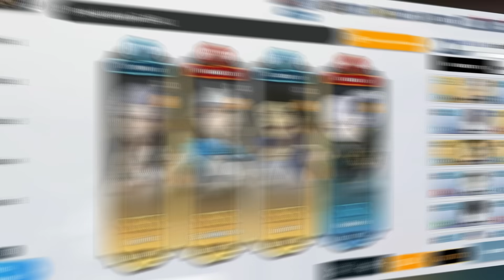Essa é A MELHOR Equipe Para FARMAR No Novo Black Clover Mobile!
O novo Black Clover Mobile Trouxe muitas dúvidas de como começar bem o jogo, neste vídeo tento explicar sobre os melhores times para farmar no jogo assim pra você upar rápidamente sua conta e conseguir os melhores itens!

🐦Twiiter: @SrChaos8